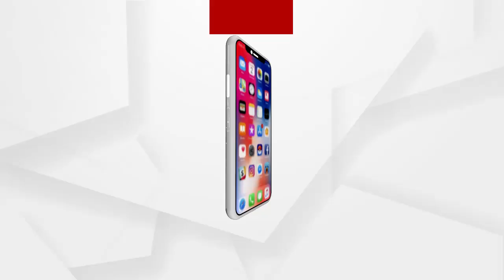ଦିଦିଙ୍କ ଦାଦାଗିରି...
ନନ୍ଦିଗ୍ରାମର ବୋୟଲ ର 7ନଂ ବୁଥରେ 2 ଘଂଟା ରହିବା ପରେ ଧର୍ଯ୍ୟହରା ହୋଇଥିବା ଦିଦି କେମିତି ଗଣମାଧ୍ୟମ ଉପରେ ଚିହିଁକି ଉଠୁଛନ୍ତି ଦେଖନ୍ତୁ...